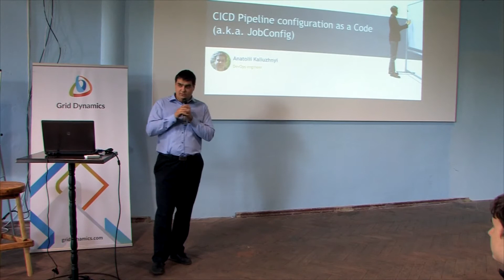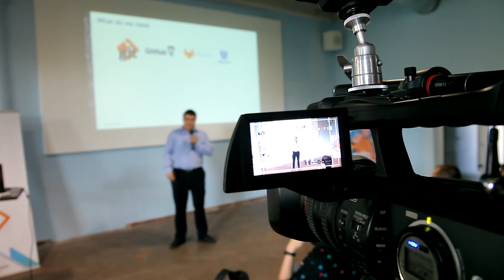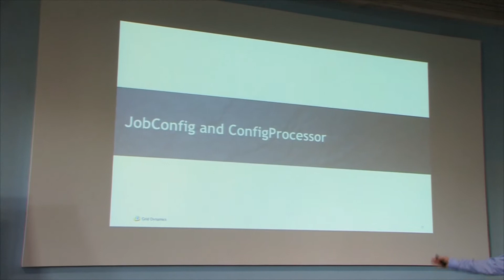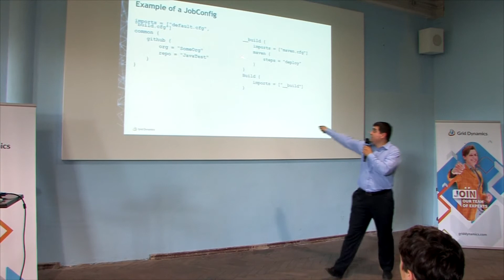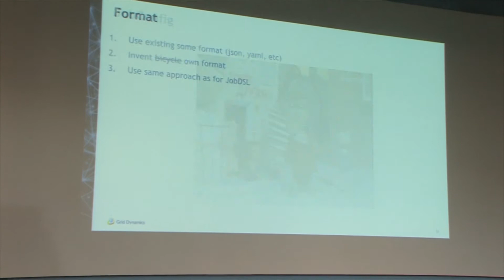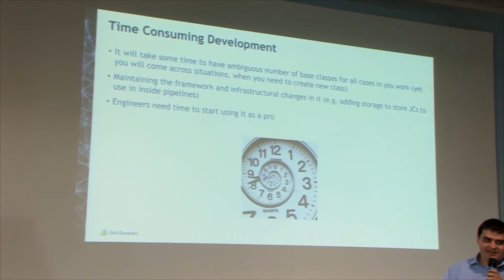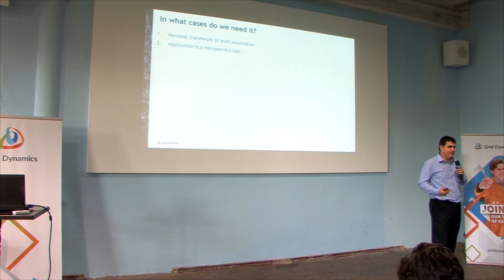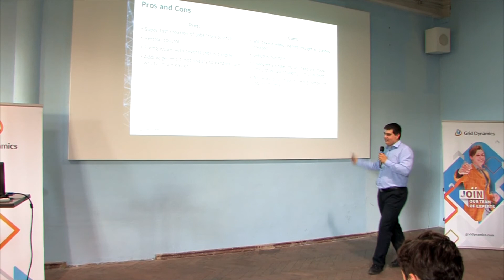CICD Pipeline configuration as a Code. DevOps meetup #3 in Kharkiv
Speaker: Anatolii Kaliuzhnyi, DevOps Engineer at Grid Dynamics.
The talk is about:
* Creating pipelines from scratch in Jenkins makes you marry your job?
* Job configuration in a Groovy closure
* Pipeline building as easy as creating a single file.